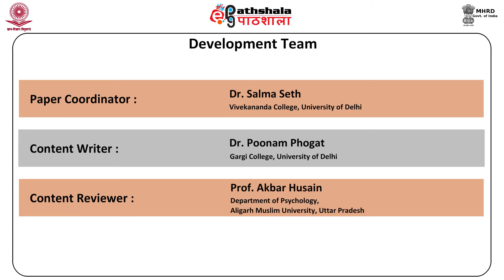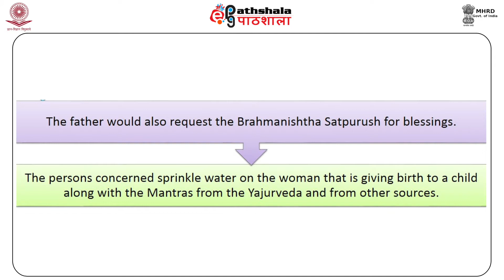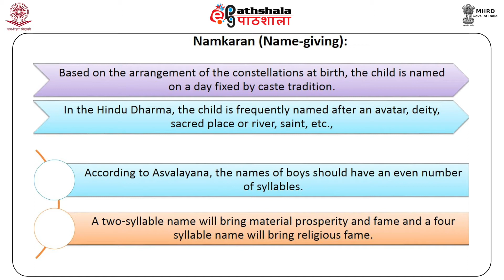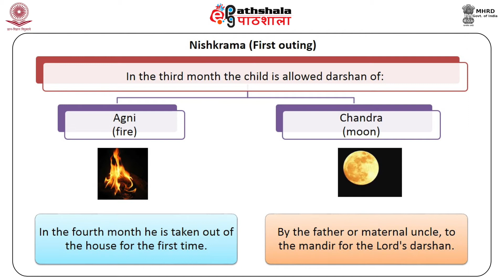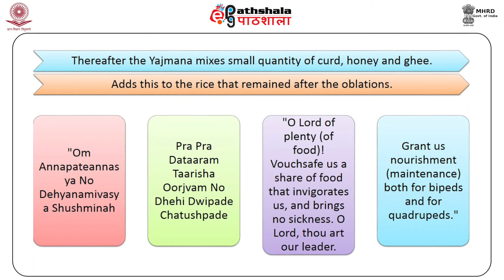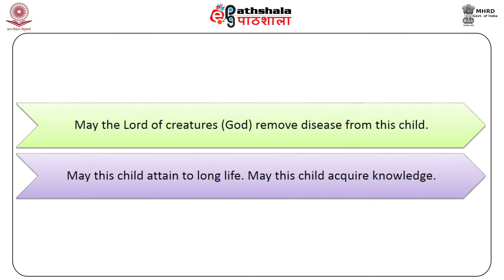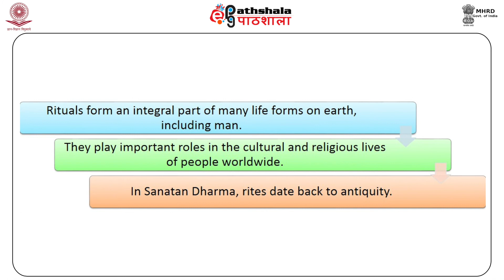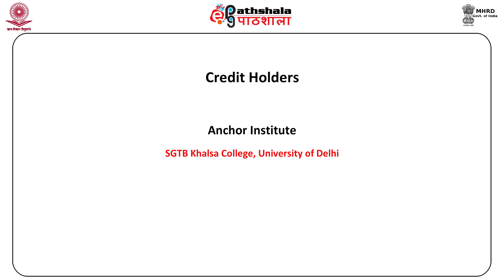Hindu practices: post-natal sanskaras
Subject:Psychology
Paper: Self and inner growth